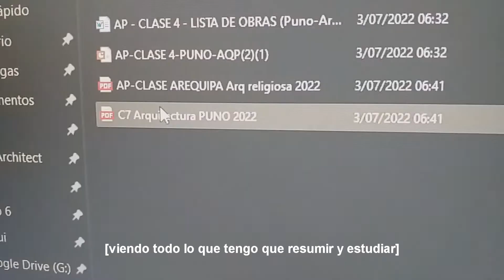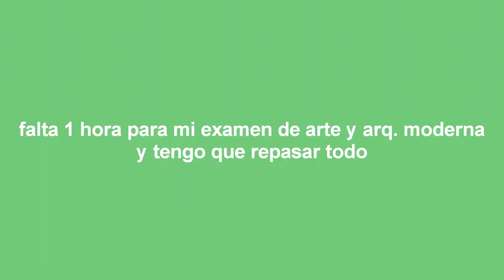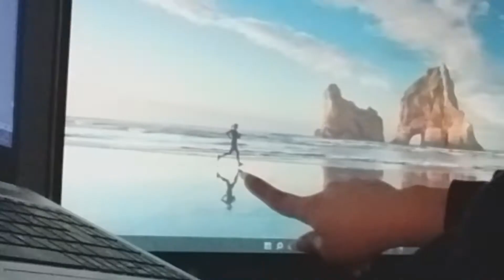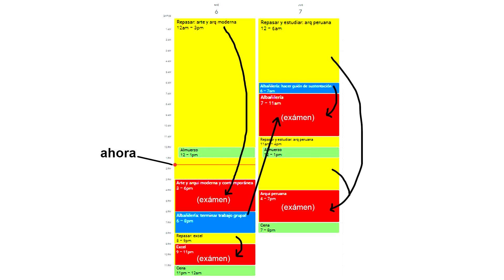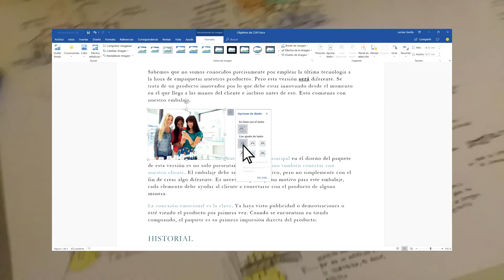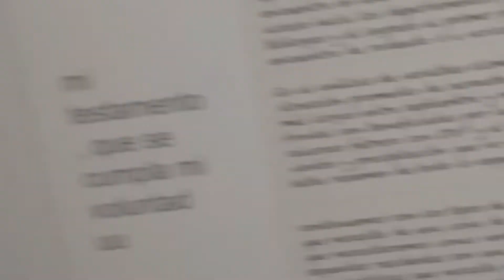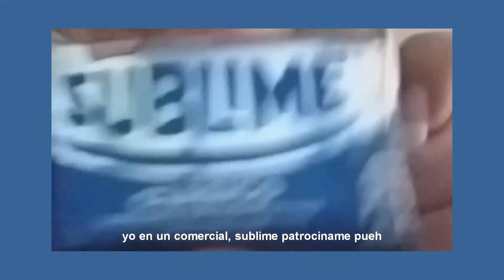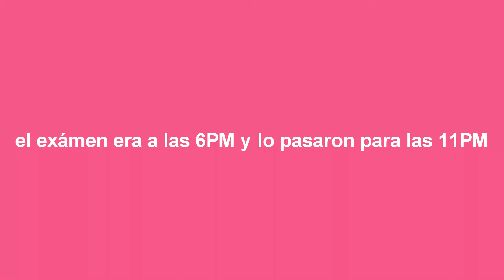mis CRISIS en exámenes finales *arquitectura* 🥴📚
Luego de muchas crisis existenciales, estrés y sueño... se acabó el ciclo wuUu

ignorar tags hehe: arquitectura, peruana, moderna, contemporánea, arte, estudiante, estudios, trabajo grupal, clases virtuales, universidad, vlog, perú, crack